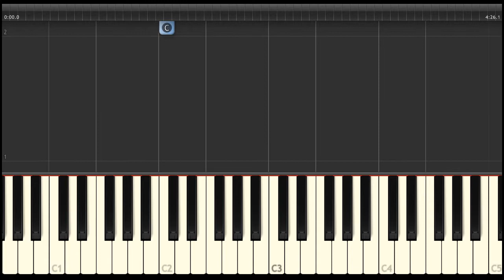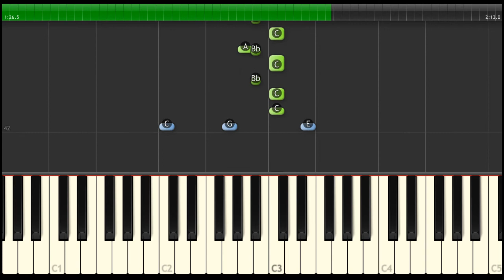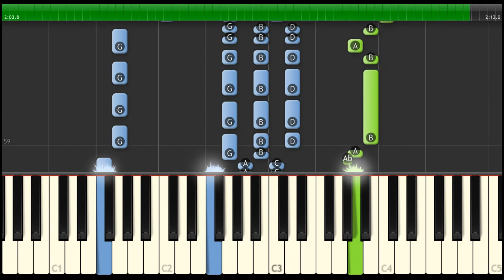I GOT A WOMAN - Piano / Keyboard Tutorial [Magic Music Tutor] free sheet music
In this video, the right hand/melody is in green and the chords/left hand is in blue. Since it's quite fast, feel free to improv the left hand to give it the blues sound.  ...
- Print out free sheets for this song and much more! Send us your requests or post a comment and let us know how you did learning this song. MMT tutorial videos play through once at half speed and once at full speed. Take some time learning it slowly first. It will help you help you learn it faster and better in the end!